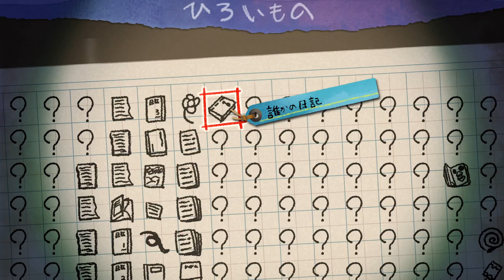夜廻三【第七卷】竹林人偶佈滿地，追尋女孩的足跡。來了！日文限定超難關｜Yomawari 3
好難QQ

若覺得有意支持頻道的經營，歡迎直接贊助酷奇